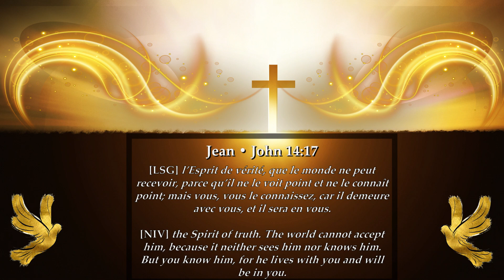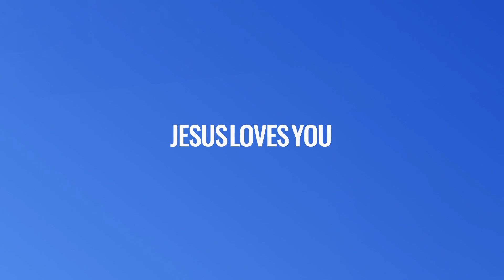DÉSIRE L'AMI FIDÈLE POUR VIVRE LE SURNATUREL |DESIRE THE FAITHFUL FRIEND TO LIVE THE SUPERNATUREL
We are a Christian Evangelical Church with a Healing and Restoration Ministry
Ap. Gauthier Bakatukanda Senior Pastor